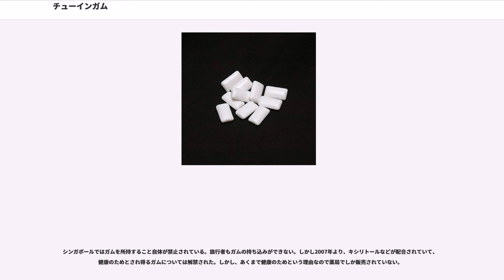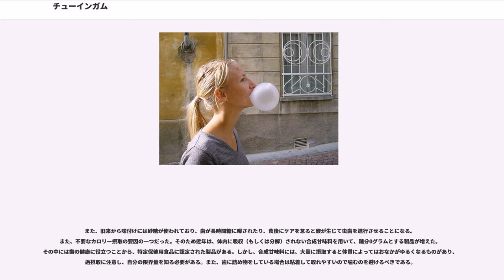チューインガム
チューインガム（）は、かむ (chew) ゴム (gum) の意味で、ガムベースに味や香りをつけ、かむことで風味や口あたりを楽しむ菓子の総称である。ガム (gum) と略されることが多い。「チューイングガム」と呼ばれることも有るがメーカーとしては「グ」が入らない「チューインガム」が正式な呼び方である。

一般的な形状としては、板状（板ガム）、粒状（粒ガム）、球状（ガムボール）がある。粒状には糖衣のようなコーティングが施されていることが多い。多くはこれらに個包装がなされている。

ガムベースの主原料としては、南米産のアカテツ科の樹木であるサポジラから取れる樹液を煮て作る天然樹脂のチクルが主に用いられる。チクルから採取されたゴムはポリ-1,4-イソプレンで、"cis"型65%と"trans"型35%の混合物である。現在はコスト削減や噛み心地の調整などの目的で、マツの樹液（松脂）を加工して作る、合成樹脂である酢酸ビニル樹脂（ポリ酢酸ビニル）やポリイソブチレンも用いられている。風船ガムには、よく伸びる酢酸ビニル樹脂がよく使われる。これらに、卵の殻などから作られる炭酸カルシウムを加えて堅さを保持させ、風味付けの甘味料、香料などが加えられ、成型される。

配合する材料により味を自由に設定できるが、多くの場合甘味がついている。砂糖が配合されていないガム（キシリトール入りガムなど）は、歯磨きの代わりに噛まれることがある。

通常は噛むだけで飲み込まない。もし飲み込んだとしてもガムベースは体内に吸収されず、多少残っても便として排出されるので健康上の問題はないという。しかし、のどに詰まらせる恐れがあるので注意。紙に包んで捨てたほうがよい。

風船ガム（バブルガム）は、ゴム風船のようにふくらませるために作られたガムで、これにも甘い味がついている。

また、ガムと油分を含む食品を同時に口の中に入れると、ガムは少しずつ溶けていく。これはチクルをはじめとしてガムに使用される樹脂が油溶性であるためである。チョコレートやポテトチップス等油分を含む食べ物ならガムを溶かすことができる。

中央アメリカに住んでいたアステカ族やマヤ族のような先住民族はサポジラやエゾマツの樹液のかたまりを噛む習慣を持っていた。両文明が滅びた後もこの習慣はメキシコインディオに受け継がれ、さらにスペイン系移民にも広まったとされるが、これより以前にヨーロッパでも弾力性のある物質を噛む風習があったという説もある。

最初のガムは味がなく、パラフィンでできていた。1848年、アメリカ合衆国でジョン・カーティスが「メイン州純正スプールガム」というパラフィンガムを発売した。

1860年頃、メキシコのサンタ・アナ将軍が当初別の目的でチクルを利用しようとしたが、これはうまくいかなかった。しかし、チクルには噛むと歯が白くなるという効能があることを発見したため、チクルをあめ玉状にして売り出した。このころはまだ味はついていなかった。将軍の支援者であったアメリカ人のトーマス・アダムスがチクルに甘味料を加え、「アダムス・ニューヨーク」というチクルガムを発売、人気を得て一気に普及した。

1869年には、甘味料のほかに香料を加えた初の味つきガムをジョン・コルガンが発売した。

風船ガムは1880年代には存在した。最初の製造者はと伝えられる。

ガムの自動販売機は、アメリカでは19世紀末には既に存在した。

日本には1916年（大正5年）に初めて輸入され、1928年（昭和3年）から日本国内でも生産されるようになった。日本では、平安時代、6月1日に餅などの固いものを食べ、健康と長寿を祈る「歯固め」の風習があったことから、日本チューインガム協会は1994年、同日をガムの日・チューインガムの日と設定した。

2016年現在、日本チューインガム協会によると日本では2004年がガムの生産・小売量のピークである。当時の生産量46000トンから2015年には約半分に減っている。街中のゴミ箱減少やタブレット菓子などの代替品により、若者のガム離れが進んでいるものと分析される。

ガムに限らないが、ものをかみ続けていること（継続した咀嚼運動）で眠気を防いだり集中力をあげたりできるとされる。すなわちガムをかむとアゴを動かす咬筋が活発に運動する、そのため咬筋内にある紡錘型をした感覚器官「筋紡錘」を刺激し感覚神経が活発となるためである。またこの継続した咀嚼運動はセロトニンの分泌を促すという報告もあり、それに従えばガムをかむのはセロトニン分泌のため...